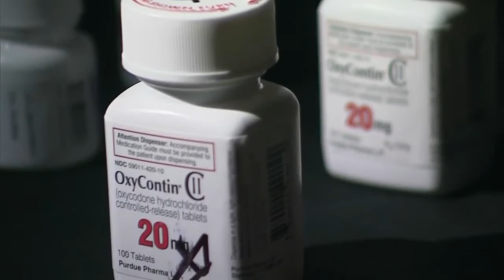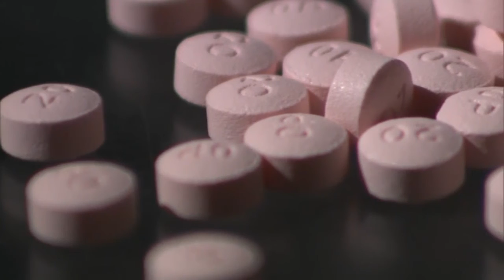Combating the opioid epidemic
State leaders are coming together to help keep spreading the importance of fighting the opioid epidemic